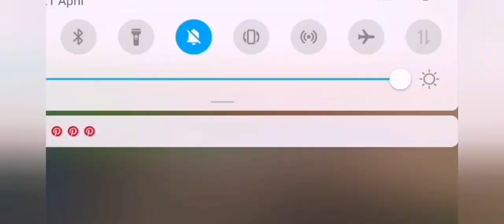SATRMR EP1 : THE NIGHTMARE BEGINS